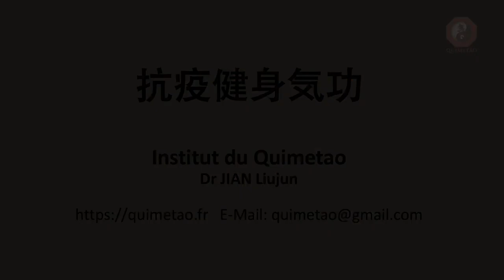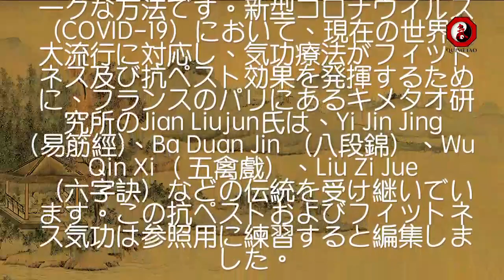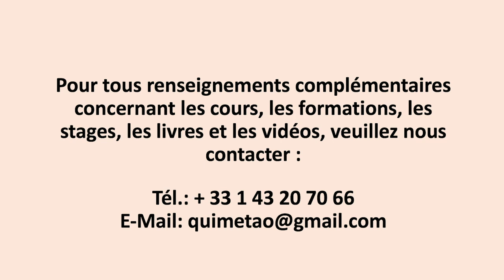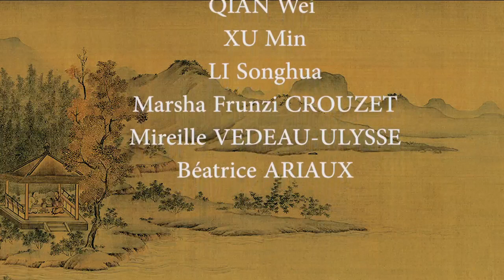元気気功 - 健身気功抗疫方（日文版）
Institut du Quimetao
現在、新型コロナウイルス感染症（COVID-19）は世界中で大流行してを引き起こし、人命と健康を深刻に脅かしています。新型コロナウイルス感染症は、伝統的な中国医学の「流行性疾患」のペストに属します。黄帝の内部古典では「流行病が急に発生し、患者はすぐに死にやすい」といわれ、短時間で数万人の患者の命を奪っています。しかしながら、そのような厳しい挑戦に直面して、いままでにワクチンや薬のなど有効な予防および治療薬はまだ開発が成功されていません。「黄帝の内部古典」はまた、「五大流行が起こったとき、年齢に関係なく誰もが互いに感染し、症状は似ていた」とも述べた。予防として感染を防ぐことはだけでなく、体内の免疫力をアップする、ウイルス流行疾患との闘いことも非常に重要である。具体的に指伝統的な中国医学における伝統的な気功療法は、体力を高め、病気を防ぐことができます。元気気功は伝統的な中国医学の重要な部分です。気功療法はからだをサポートし、悪を排除し、陰陽を和らげ、リラックス、器官に栄養を与え、経絡を取り除く機能を持ち、さまざまな病気を効果的に予防するユニークな方法です。新型コロナウイルス（COVID-19）において、現在の世界的大流行に対応し、気功療法がフィットネス及び抗ペスト効果を発揮するために、フランスのパリにあるキメタオ研究所のJian Liujun氏は、Yi Jin Jing (易筋經)、Ba Duan Jing （八段錦）、Wu Qin Xi（ 五禽戲）、Liu Zi Jue （六字訣）などの伝統を受け継いでいます。この抗ペストおよびフィットネス気功は参照用に練習すると編集しました。
　新型コロナウイルスの患者は臨床症状と病理学的特徴に関する中国医学から、この練習によって、主に肺と気の促進、痰と混濁の排出、心の調和と栄養、脾臓と腎臓の強化に焦点を当てており、したがって、普通人及び患者にも使用できるまなぶやすい気功法と提供します。「黄帝内経」は「空気の本質を呼吸し、単独で立ち、精神を保護し、からだの筋肉は全体が調和していて、一体になった」と述べています。これは、気功の練習の3つの主要な要素、つまり心の調整、呼吸の調整、体の姿勢の調整を指します。それから、呼吸ともに体の動きが完璧なコーディネートことはもちろん気功練習中において非常に重要ですが、でも、ペスト大流行時に、練習する間に心の安定を保ち、病気を克服する信念を確立することが特に重要です。
このペスト予防とフィットネス気功の練習時間は、毎回約20分です。毎日練習すると、体力および免疫力アップ、フィットネス、長寿など作用があります。